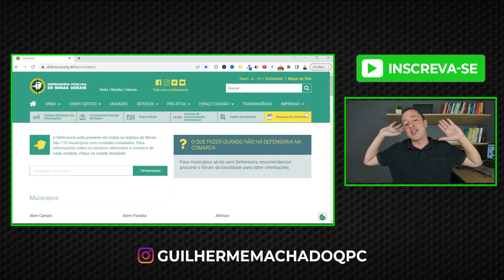Concurso DPE MG Servidores: Cargos, Vagas, Salários, Benefícios e Jornada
Guia Completo sobre o Concurso DPE MG para Técnico e Analista

✅ O que você vai encontrar neste vídeo:

Vem aí o primeiro concurso para servidores da Defensoria Pública de Minas Gerais.

E neste vídeo você vai ter acesso a um guia completo do concurso DPE MG com informações sobre cargos, vagas, salários, benefícios e jornada de trabalho.

Então se você tem interesse no concurso DPE MG 2023, você precisa assistir até o final.

E se o vídeo ajudar você de alguma forma, peço que você também me ajude.

Guilherme Machado QPC - Concursos

Guilherme Machado